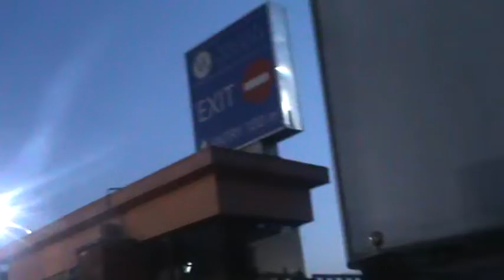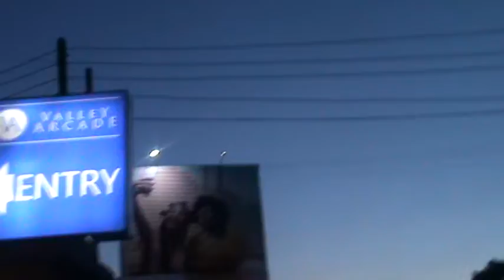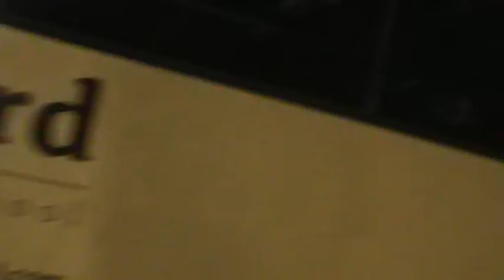This weight has to go....